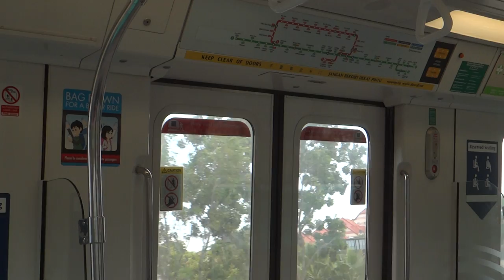SMRT Trains C151A, Kawasaki-CSR Sifang EMU (ATC) - Tanah Merah to Simei (Old Chime, East-West MRT)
The first of the three models built by Kawasaki-CSR Sifang in China to operate on the legacy North-South MRT Line and East-West MRT Line, with specifications similar to the C751B Kawasaki-Nippon Sharyo rolling stock.